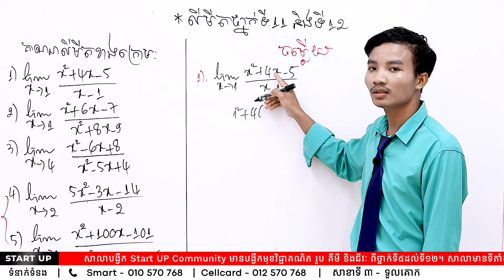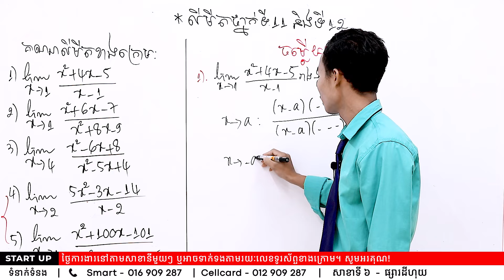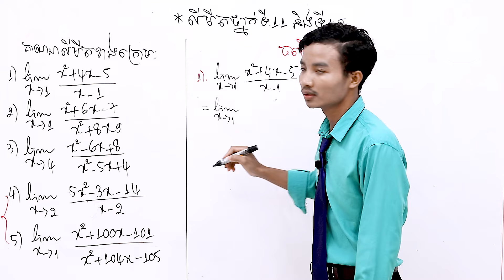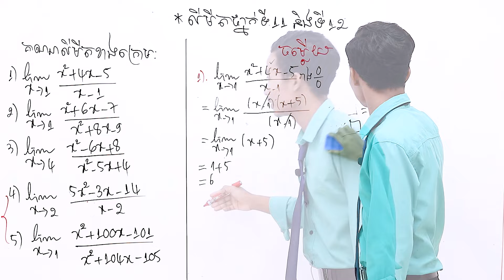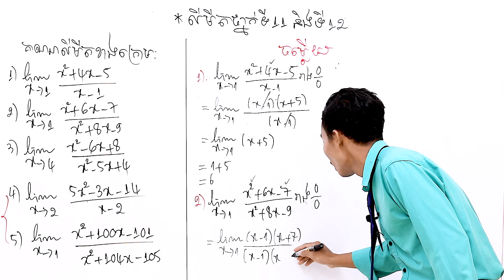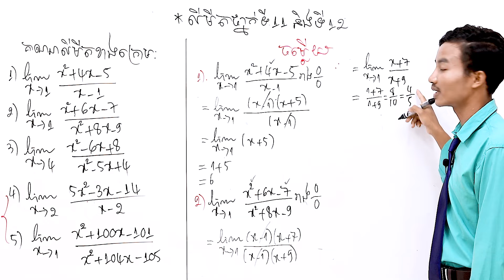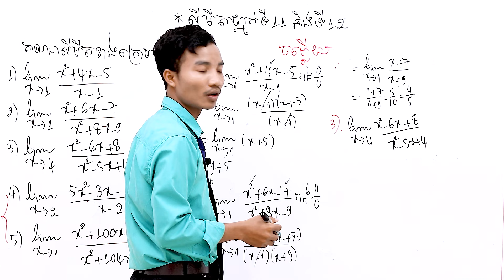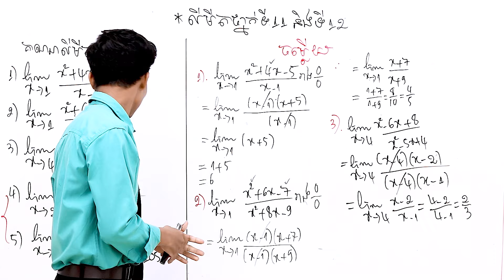គណិតវិទ្យាថ្នាក់ទី១១&ទី១២ លីមីតកំណត់ ដោយលោកគ្រូ​ ប៉ាត ហួត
គណិតវិទ្យាថ្នាក់ទី១១&ទី១២ លីមីតកំណត់
ដោយលោកគ្រូ​ ប៉ាត ហួត